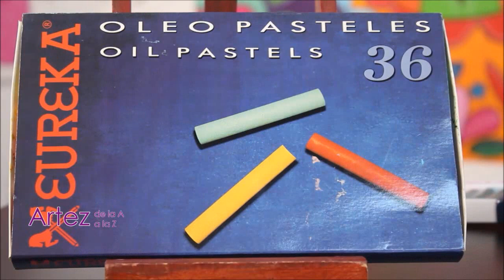Aprende más para trabajar con óleo pastel (II)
Como trabajar con oleo pastel sobre un cartón, con los dedos y un objeto punzante para delinear.